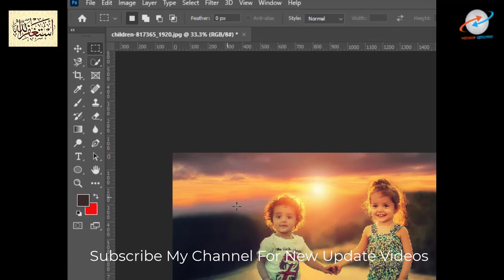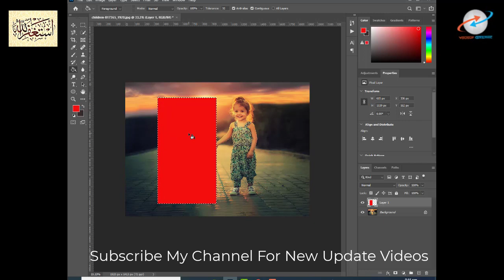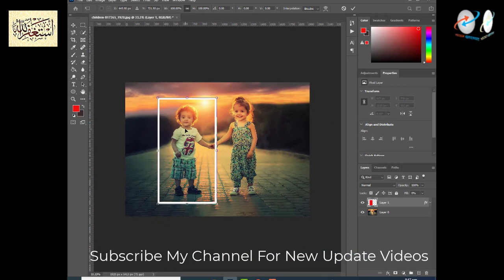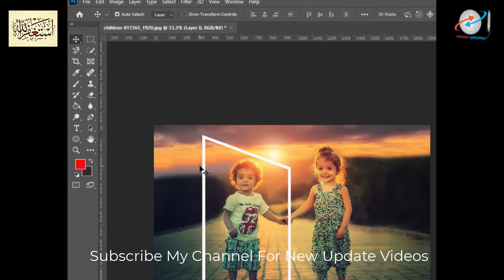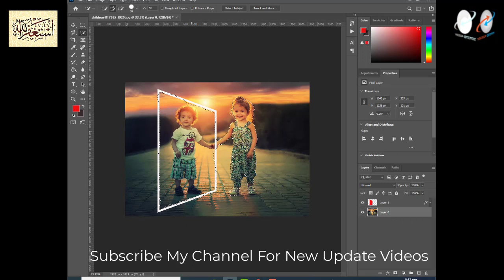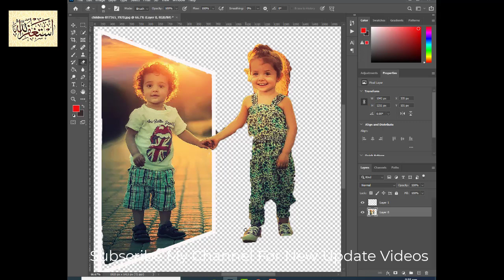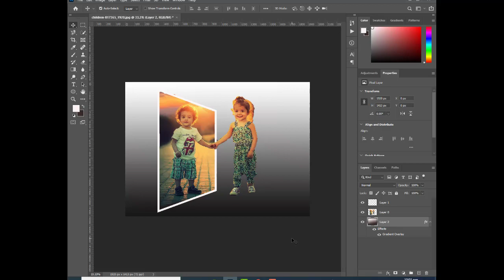How To Create 3D Pop Out Effect In Photoshop || Yousuf Graphics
Yousuf Graphic
HOW TO 3D POP OUT PHOTO EDITING IN PHOTOSHOP TUTORIALS IN URDU \ HINDI || Yousuf
Photoshop tutorials
Photo editing
Photo manipulation